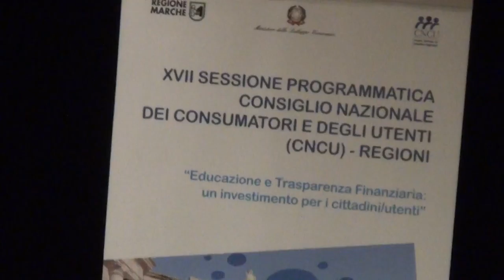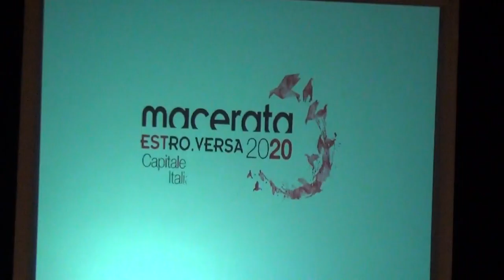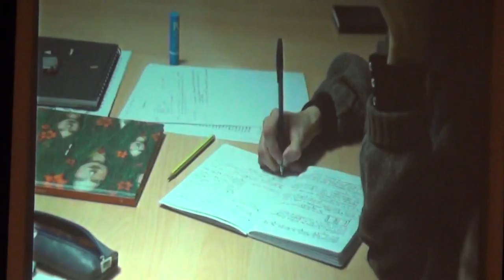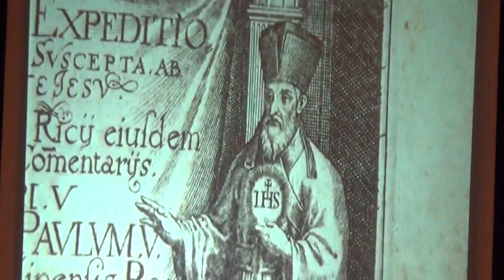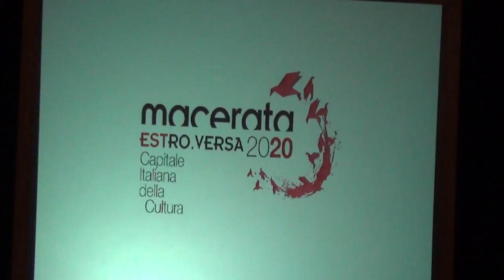Macerata 26-05-18 CNCU Regioni 11/12 matt. 17ma Sessione Programmatica